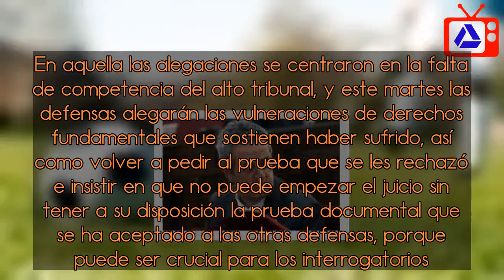Comienza el juicio del 'procés'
El juicio contra los 12 líderes independentistas acusados de rebelión, sedición, malversación y desobediencia ha comenzado a las 10.20 horas, prácticamente como estaba previsto. El presidente del tribunal, Manuel Marchena, ha dado comienzo al juicio dando 45 minutos a cada defensa. El primero en intervenir ha sido el abogado del exvicepresidente Oriol Junqueras, Andreu Van Den Eynden, que ha afirmado que se utiliza "el derecho penal del enemigo, el lado oscuro, en términos ochenteros". [Sigue el juicio del 'procés' en directo con 'streaming' desde el Tribunal Supremo.]    Entre el público, además de los familiares de los acusados, esposas e hijos, también estaba el presidente de la Generalitat, Quim Torra, y un grupo de seis abogados, procedentes de Francia, Bélgica y Estados Unidos. Los letrados querían entrar como tales en la sala de vistas, pero han tenido que quitarse sus togas y hacerlo como público. Se da la circunstancia de que el procedente de Bélgica no sabe castellano, por lo que le será difícil seguir las sesiones. Van Den Eynden, no obstante, ha insistido en lo necesario que es su presencia y ha recordado que los observadores internacionales tienen su sitio en el Tribunal Europeo de Derechos Humanos.    El letrado, que insistió en la necesidad de que declare el expresidente de la Generalitat Carles Puigdemont y el portavoz del PP en el Senado, Ignacio Cosidó, aseguró que el procedimiento se dirige contra "la disidencia política". Hizo suya el jugar limpio en la guerra del código del samuray y se remitió a la sentencia del Tribunal Europeo de Derechos Humanos sobre el disidente kurdo Demirtas.  Tras un biombo   Para que no se viera acceder al interior de la sala de vistas a los acusados presos, la policía ha impedido que prensa y público esperarán en los pasillos cercanos y se ha instalado un biombo que impedía la visión de la puerta tras la que se celebrará el juicio. Solo se ha retirado el biombo y autorizado la circulación de personas después de que ellos estuvieran en su interior.   La vista se centrará este martes con el trámite de cuestiones previas, similar al que se vivió en la vista del artículo de previo pronunciamiento de diciembre. En aquella las alegaciones se centraron en la falta de competencia del alto tribunal, y este martes las defensas alegarán las vulneraciones de derechos fundamentales que sostienen haber sufrido, así como volver a pedir al prueba que se les rechazó e insistir en que no puede empezar el juicio sin tener a su disposición la prueba documental que se ha aceptado a las otras defensas, porque puede ser crucial para los interrogatorios.   Entre otras cuestiones previas plantearán que se trata de un juicio a la libertad de expresión, al derecho de reunión pacífica, al de autodeterminación o a la integridad física y moral, porque, en su opinión, encubre la tortura. También denunciarán que se ha visto afectado el derecho al juez predeterminado por la ley y al juez competente, porque insisten en que estos h